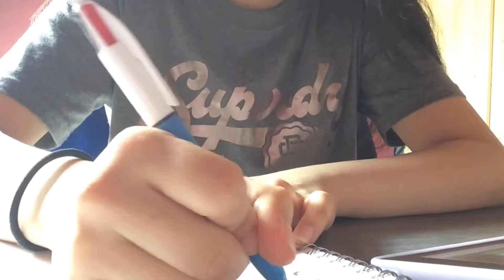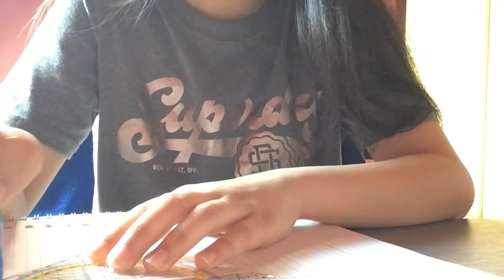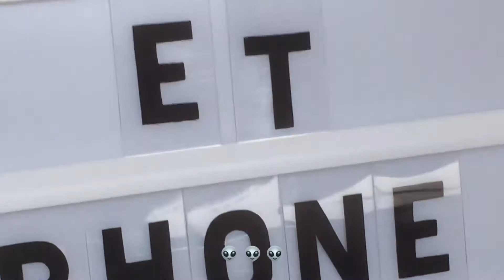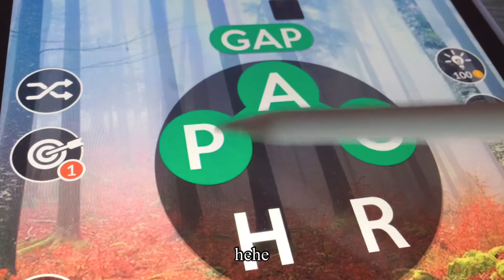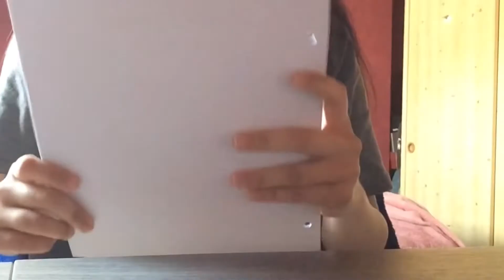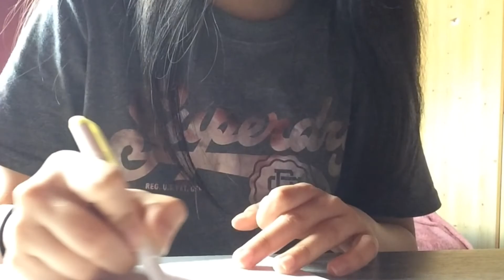Study vlog ⛅️ Exams, Food, Need a nap 😴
Welcome to another study vlog 😀